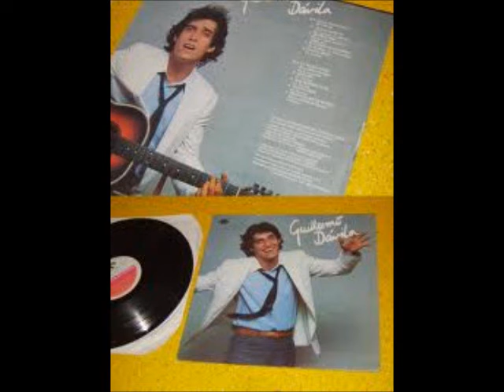Guillermo Davila..Algo mas que exitos 2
Segunda parte de esta micelanea de exitos de este gran canta autor Venezolano.
Temas:
Quedate
Tiempo Libre
Prisionero de la noche
Atrapado,atado
La mujer invisible
Ácido sulfurico
Tu corazón
Un domingo sin dinero
Le pondre un candado
Uuyy la vida es rica
Solo quiero cocos
Viendote bailar
Paseando en bicicleta
Por los caminos del corazón
Un poco de amor
No paras de pensar en el
No voy a mover un dedo
Así es la vida
Cuando cambiare
Ves como es
Juego abierto
No puedo vivir
Cantare para ti
No va mas
No vale
adios,adios
Toro salvaje
Me vuelves loco
Es cuestión de tiempo
Que sera de ti y de mi
Perdoname
No eres la misma
Me retaste a quererte
Mujer prohibida
Por amarte tanto
La canción con la que nos enamoramos
Carne morena
A ver quien debe a quien